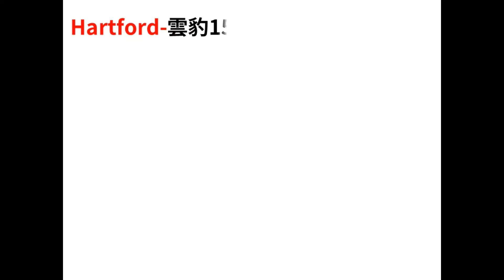雲豹150復古計畫EP17|牌照支架下移 輕度改裝 視覺加倍 通用改裝 Café Racer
每次改裝都要很累嗎?!
這次只需要鬆掉1個螺母在鎖回去就可以拉
輕鬆改裝視覺加倍~

以上分享給各位

* 與我聯繫 *

歡迎大家提供字幕XD